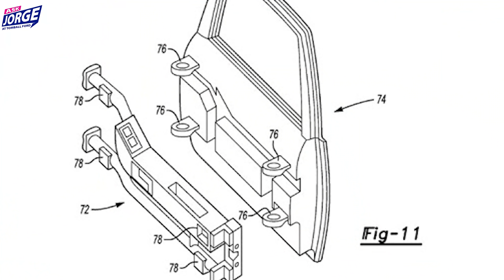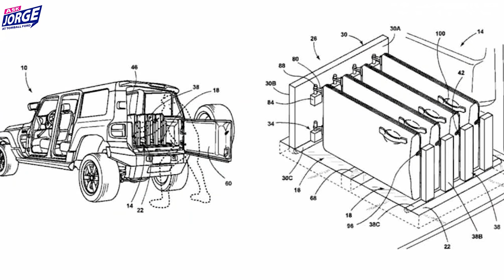No Mark up- 2021 Bronco and 8 things you need to know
In this video I share with you 8 things you might not know about the upcoming 2021 Ford Bronco and 2021 Ford Bronco Sport.  The reveal is coming up on July 13, 2020 and I will be available to take your reservation for the Ford Bronco and Ford Bronco Sport.  Let me know if you are interested and as always no Mark up or ADM

Video Time Stamp:
Types of Bronco 3:02
Your price & reservation 4:42
Types of Engines 6:43
Bronco Raptor version 7:27
Transmission 8:11
Sway bar disconnect 10:18
Built Wild reaction video 12:04
Door storage & removing 16:14
I have been at Tomball Ford and Tomball Dodge for over 19 years and I have proven to have excellent customer service and with my customer’s best experience as top priority.
Tomball Ford is located at 22702 Tomball Parkway Tomball, Tx 77377
Google: Jorge Lopez at Tomball Ford to find out more